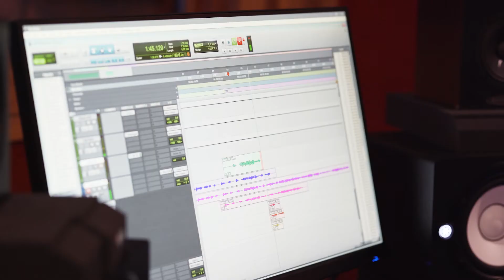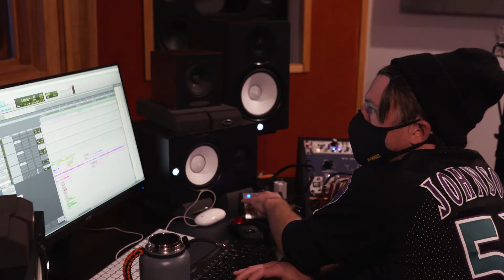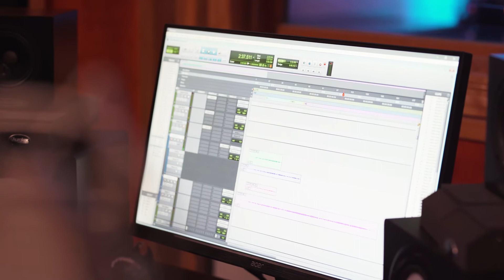Making Of What Love Feels Like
I decided I wanted to do a live version of my single “What Love feels like”. So I Hit up my good friend TJ (IG: @t_harris88 ) to MD and Produce the entire thing and brought the boys along to execute (IG: @_iamchilly @kvission and @_relatedtomusic) they did just that.!

My dope ass partner in crime Kye Russoul (IG: @kye_russoul) helped me tweak some lyrics and vocally produced with the help of my Fairy God mother Jess (IG:@shazababi) and it came out like silk.
Of course the best of the best Nile (IG: @nilepopchock and @oldhatanalogue) helped record and audio engineered

We documented the entire 3 day process for the song 💕 I wanted you guys to get a feel of what it’s like to be in the studio with me .

SPECIAL THANKS TO THE VIDEOGRAPHER Jared (IG:@jaredzornitsky ) For capturing everything, you are amazing!